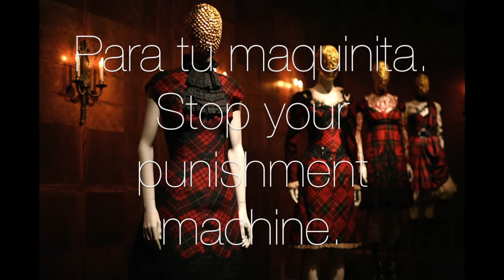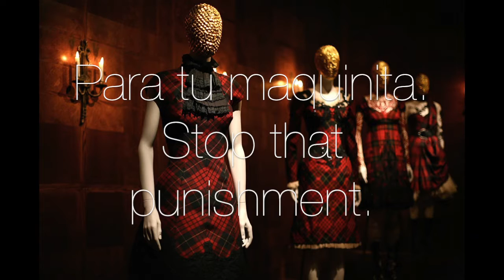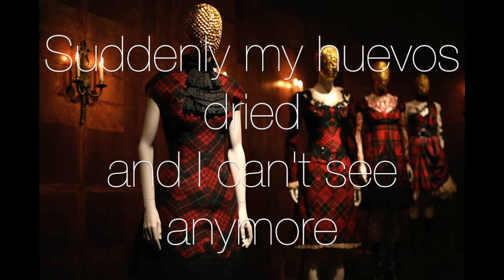Dominatrix. Sangre de Chivo.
Un poco de metal de chavorucos muy bonito y así. El cotorreo es grabar las rolitas que tocábamos hace 15 y 20 años con nuestra super banda de cheleros metaleros (antes Cuerno de Chivo, antes La santa sangre) con la intención de "agarrar cura". Manuel "Negrohl" Castelo en la pilita y voz, Nacho Sánchez en el Bass y yo merengue en la lira y voz. Metal de cuarentones, hell yeah! Luisito, te mandamos un beso y te extrañamos.